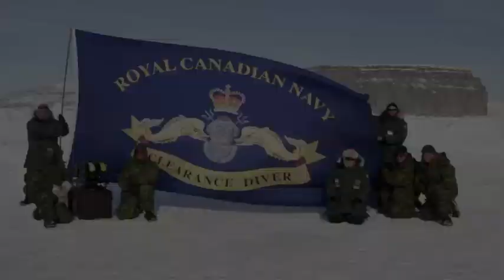The Clearance diver